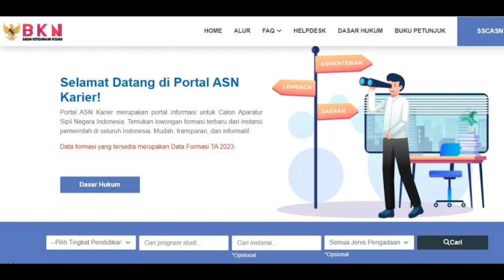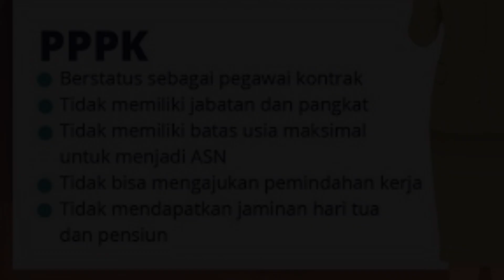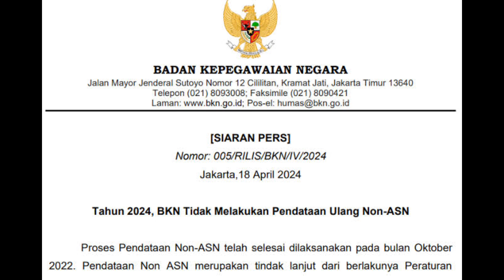KEMENPAN RB-TIDAK ADA PENGANGKATAN PPPK OTOMATIS SEMUA HONORER HARUS IKUT TES